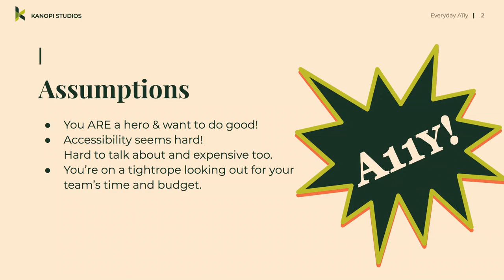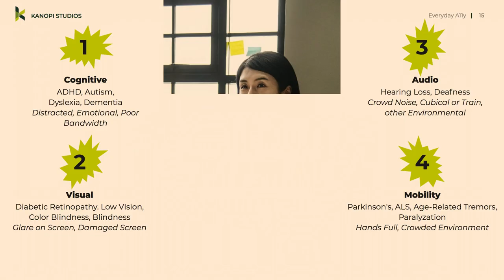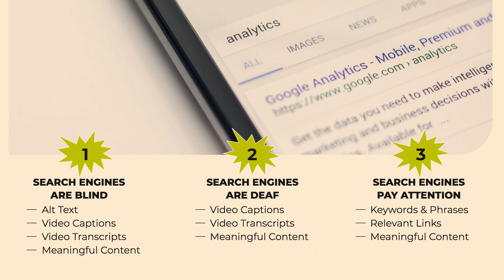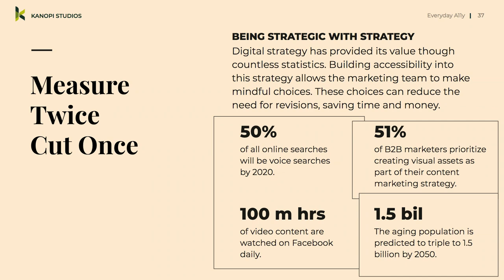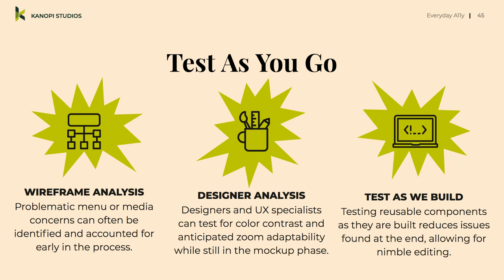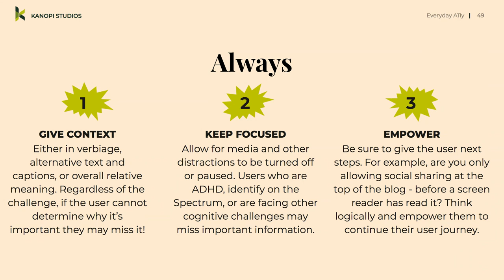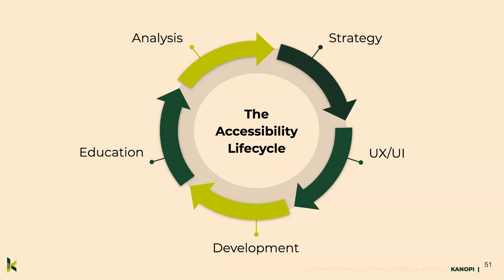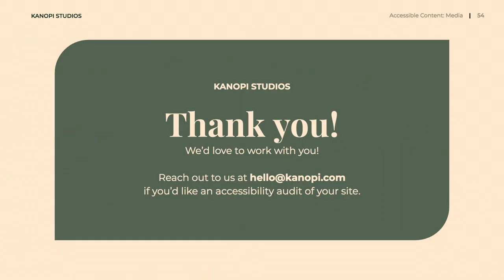Be an Accessibility Anti-Hero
Donna Bungard

Accessibility is more than code, it’s more than UX, it’s also a vital part of your marketing strategy. In this session, we’ll talk about ways to talk about accessibility that showcase it’s value to your stakeholders.

We’ll touch on:

UX - how many of your non-disabled users aren’t converting?
SEO - get more out of your marketing budget!
Legal - it’s real and really important.
Learn how to talk about accessibility in terms of ROI to promote what is right for the web as also being right for your organization. Come away with a vocabulary to talk about accessibility in business terms, apply it to business practices, and be empowered to know if you’re on the right track.

Digital is about people. Accessibility is about reaching more people. Let’s learn how to apply it in business practices so that the right thing to do becomes just what we do.

Content Editors
Decision Makers
Project Managers
Prerequisites
This session is geared towards both marketing teams and PMs who are faced with the challenge of justifying the budget for accessibility initiatives.